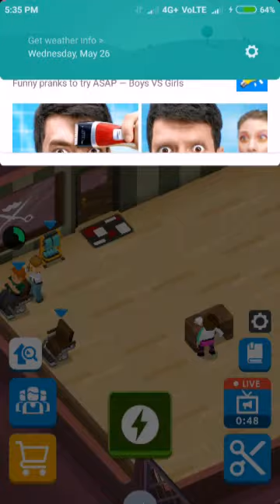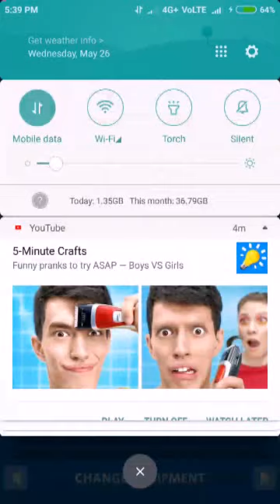Idle barber shop tycoon gameplay |Upgrading two barber seats | ultimate source of money$🤑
new game released on 25th/may/2021 🙏